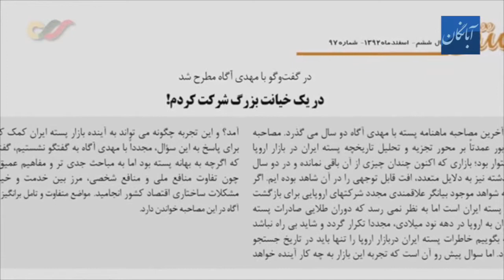نگاهی به مادرکشی -۲